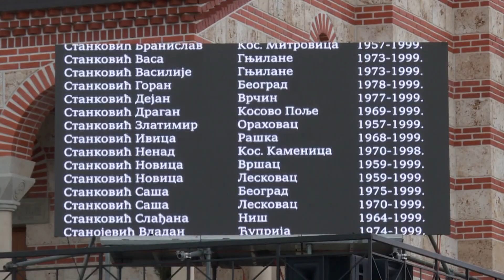Info - Osvećene spomen ploče u kripti hrama Svetog Vasilija Ostroškog u Nišu (TV KCN 24.03.2024.)